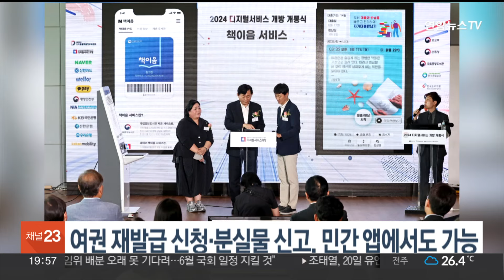여권 재발급 신청·분실물 신고, 민간앱에서도 가능 / 연합뉴스TV (YonhapnewsTV)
여권 재발급 신청·분실물 신고, 민간앱에서도 가능

공공사이트나 애플리케이션에서만 할 수 있던 여권 재발급 신청 등 공공서비스를 네이버와 카카오 등 민간 서비스에서도 이용할 수 있게 됩니다.

행정안전부와 대통령 직속 디지털플랫폼정부위원회에 따르면 이번 조치로 민간 앱에서 이용가능해진 서비스는 여권 재발급신청과 분실물 신고, 전기차 충전기 불편신고, 병역판정검사 신청 등 11종입니다.

민간 앱에서 이 같은 공공서비스를 이용할 수 있도록 개방하기는 이번이 처음으로, 정부는 디지털서비스 개방 2년 차를 맞아 민간 개방 서비스를 대폭 늘릴 계획이라고 설명했습니다.